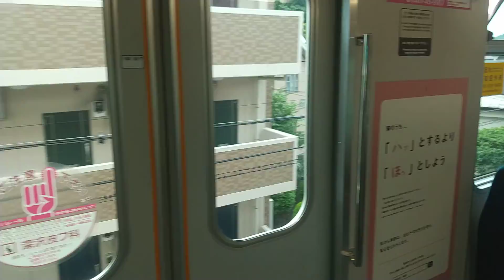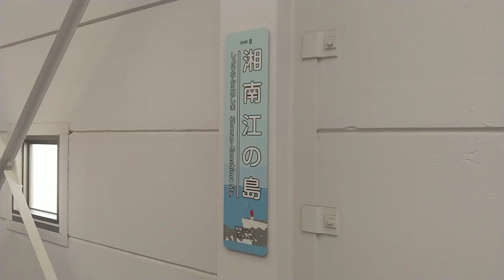湘南モノレール車内車窓(町屋駅出てから江の島まで)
いろんな角度で撮影してます。固定撮影ではありません。